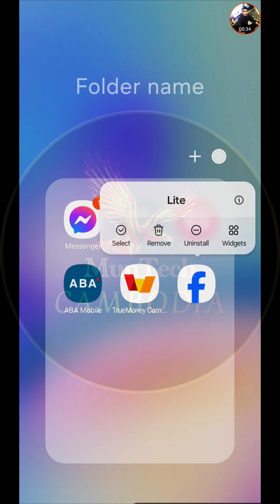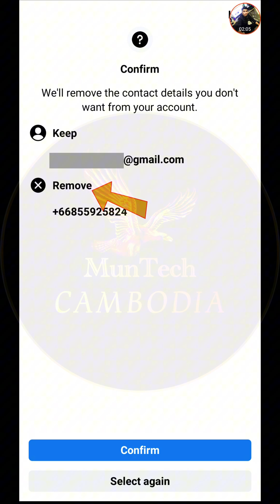How to Fix Facebook Has Been Locked | របៀបដោះ Facebook ជាប់ Locked Account ងាយៗ #287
M287
🦅 Channel Telegram: @MunTech_Cambodia
🦅 Personal Telegram: @ProMunEagle

🦅 Page:
+ ប៉ាវកាហ្វេ Admin:
- ABA ( អេប៊ីអេ ): 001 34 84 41 [ SAMNANG SORN ]
- ACLEDA ( អេសុីលីដា ): 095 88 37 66 [ SORN SAMNANG ]
- លេខវេរលុយ: 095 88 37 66

How to Fix Facebook Has Been Locked
How To Create
How To Create YouTube
How to create page
How to create icloud
How to create gmail
Create Gmail
create icloud
create apple id
Create Youtube
create channel youtube
create youtube channel
create facebook
create facebook account
create page
create facebook page
Gmail
iPhone
icloud
Apple Id
Technology
Computer
Laptob
PC
Tech